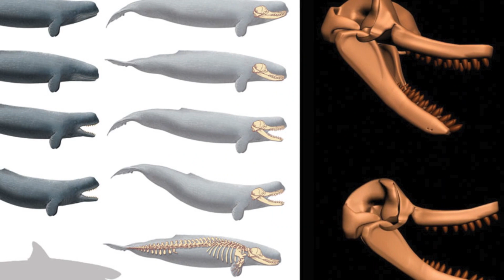Unveiling the Leviathan: Ancient Ocean's Apex Predator - Livyatan Melvillei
🌊 Dive deep into the mysteries of the ancient oceans as we unravel the story of Livyatan Melvillei, the colossal Leviathan that ruled the depths. From its massive jaws to strategic hunting tactics, discover the incredible adaptations that made Livyatan a true oceanic legend. Join us on this journey through time and explore the unparalleled intelligence and ferocity of this prehistoric giant!